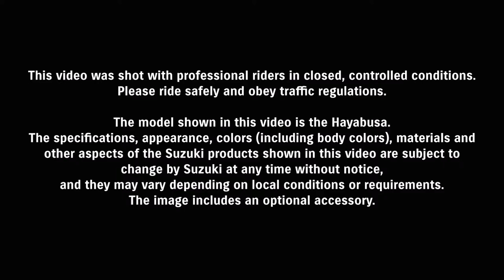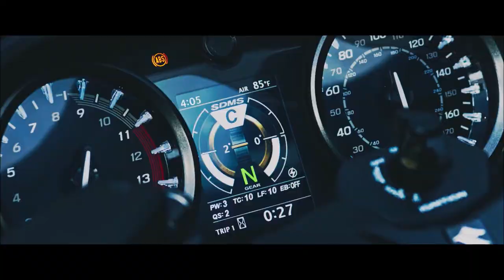2021 Suzuki Hayabusa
2021 Suzuki Hayabusa promotional video

- La Casa di Hamamatsu svela la terza generazione della Hayabusa, una moto che con le sue prestazioni, la sua tecnologia e la sua capacità di emozionare riscrive le regole della categoria Ultimate Sport, da lei stessa creata nel 1999.

- Motore da 1.340 cc con una potenza di 190 cv e un’erogazione impareggiabile ai bassi e ai medi regimi e una coppia massima di 150 Nm a 7.000 giri. La velocità massima è autolimitata a 299 km/h.

- La nuova Hayabusa monta una piattaforma inerziale a sei assi e i più evoluti sistemi elettronici di assistenza alla guida. Inoltre ha di serie il limitatore di velocità, una novità assoluta per una moto di serie.

- La Hayabusa è disponibile in due esclusive colorazioni a un prezzo di 19.390 Euro. Ogni esemplare viene fornito con la cover monoposto e le cover degli specchietti carbon look.

- In Italia debutta in anteprima la Hayabusa Web Edition, una limited edition a tiratura limitata di 10 esemplari, prenotabili soltanto online sul web store Suzuki. Proposta a 21.490 Euro, questa serie speciale vanta una dotazione extra che comprende anche lo scarico in titanio Akrapovic.